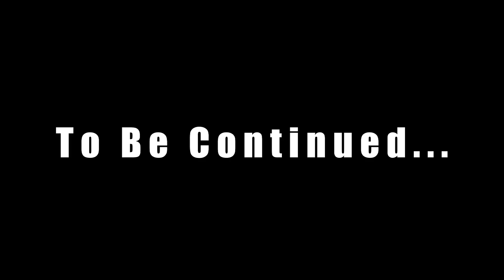Gogeta (DB Super) chega em DRAGON BALL XENOVERSE 2 - Pacote Lendário #2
Direto do filme "Dragon Ball Super: Broly", o Gogeta de cabelo preto chega a Xenoverse 2. Além de seus chutes fortes e combos hiper-rápidos, ele também pode mudar para sua forma Super Saiyajin para tornar suas lutas ainda mais épicas.